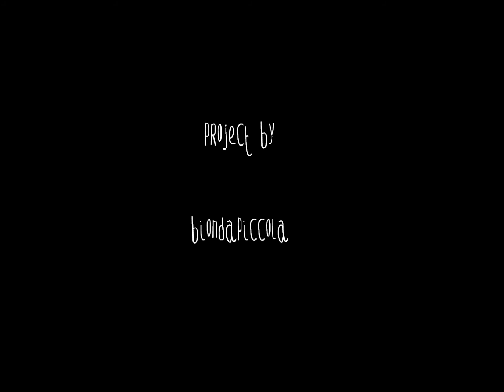Blue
Lomokino - Holga macro lens 6 cm - Lomography CN 400 ISO